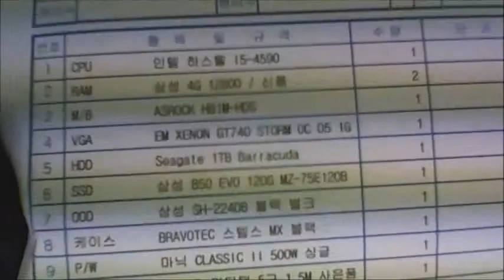2015-05-18 이재혁 고객님 조립영상 - 컴대문 조립컴퓨터 전문점